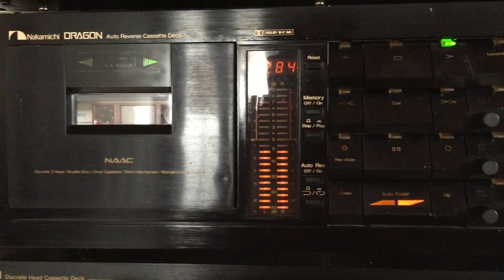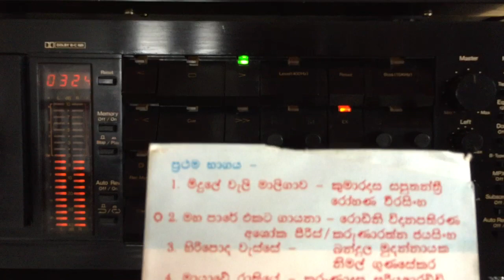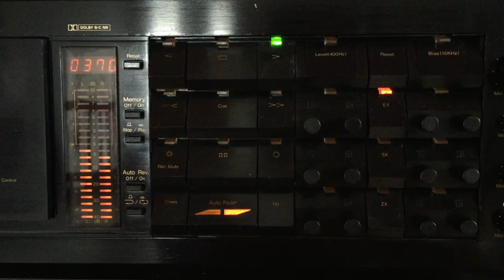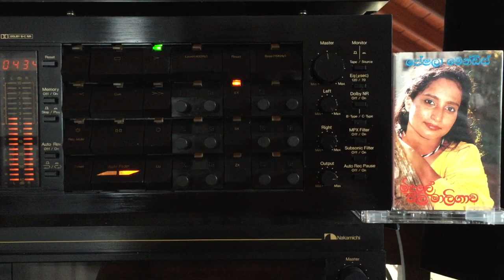Peshala Mendis: Maayawe Raathtriye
Lyrics: Karunadasa Suriyarachchi; Melody: Nimal Gunasekera